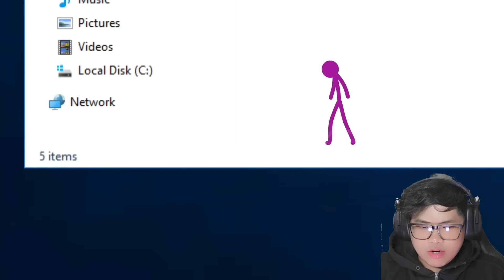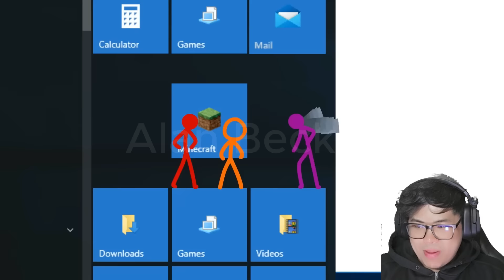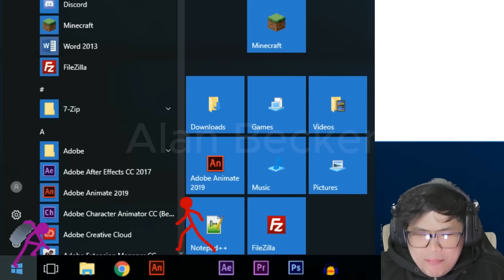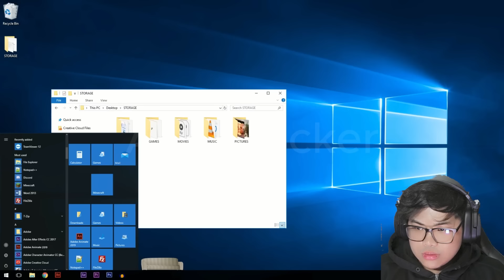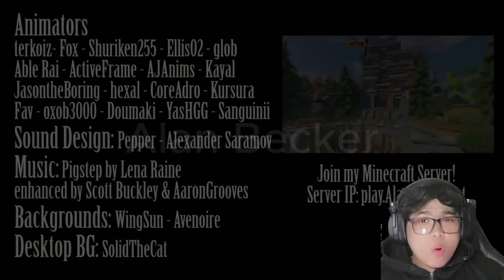Reaction Animation VS. Minecraft EP 25 ตอนนี้คือที่สุด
โคตรมันส์เลยครับตอนนี้

Alot thanks to  Alan Becker